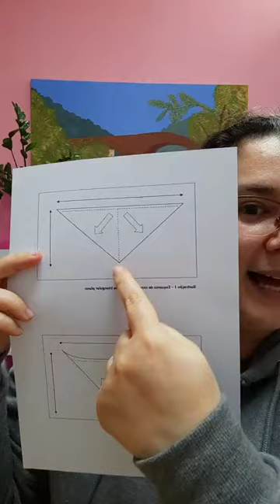Especial XAILES À DÚZIA - Live parte 1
Tricochê  ep 18 - Especial "Xailes à Dúzia"
Consulte no meu perfil de Instagram o destaque "xailes à dúzia" e obtenha a receita para tricotar a MINI-AMOSTRA
📲👋convide as amigas que gostam de xailes para se juntarem ao desafio!
Vamos fazer do mês de Novembro o "mês dos xailes"!